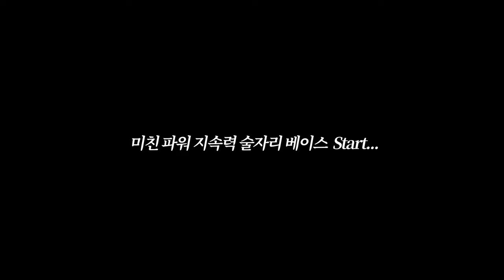와..역대급 술톤/지속력/요철 다잡는 베이스 루틴🔥ft.청담 샵 꿀팁 & 떡상각 베이스템?⭐️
🔊이 영상은 어바웃톤의 유가광고를 포함하고 있습니다

💘[어바웃톤 스킨 레이어 핏 파운데이션&컨실러 네이버 런칭]
- 스킨 레이어 핏 파운데이션, 컨실러 네이버 런칭 (9/23~9/30)
- 최대 40% 할인 + GIFT 스킨 레이어 퍼프, 스파출라

1) 파운데이션&컨실러 세트 (+ GIFT 스킨 레이어 퍼프&스파츌라)
40,000원 → 23,900원 (40%OFF)

2) 스킨 레이어 핏 파운데이션 단품
28,000원 → 17,900원 (36%OFF)

3) 스킨 레이어 커버 핏 컨실러 단품
12,000원 → 7,900원 (34%OFF)

1. 당첨자 인원 : 50명 (랜덤 추첨)
2. 이벤트 경품 : 플러피 웨어 블러셔 7~10호 중 랜덤 1컬러
3. 일정
ㄴ 이벤트 기간 : 2024년 9월 22일 (일) ~ 2024년 9월 30일 (월)
ㄴ 당첨자 발표 : 2024년 10월 2일 (수) * 개인 연락처로 개별 연락 예정
ㄴ 당첨자 경품 발송 예정일 : 2024년 10월 7일 (월)
4. 프로세스
1) 어바웃톤 네이버 스마트스토어 판매 페이지 內  신제품 파운데이션/컨실러 세트 or 파운데이션 단품 or 컨실러 단품 구매 (22일부터 구매 가능)
2) 영상 더보기란 내 폼 통해, 온라인 구매 주문번호 인증 및 개인 정보 제출
3) 당첨자 50명 랜덤 선정 후 경품 택배 발송 (브랜드사 진행)

어바웃톤 스킨 레이어 핏 파운데이션 스킨 레이어 커버 핏 컨실러 어바웃톤 파운데이션 파운데이션 추천